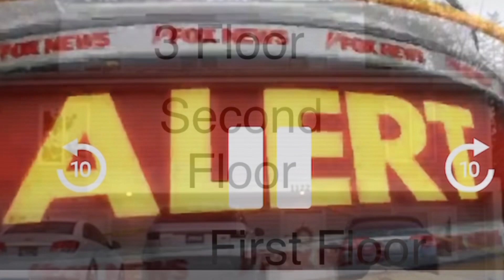Victims Dad Says It Was Sloppy Lots Of Evidence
So, in this video, you’ll hear a clip from one of the victims fathers. He claims that there is a lots of evidence to go through, that the person that did this was very sloppy.
Link below to the whole article